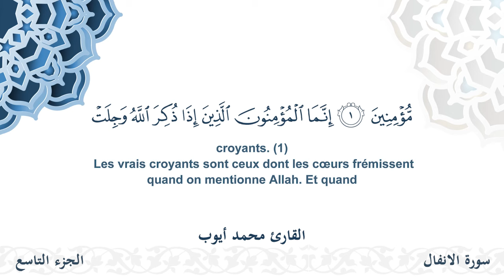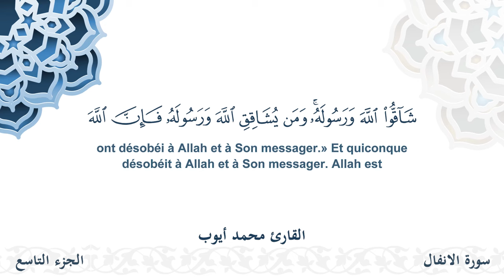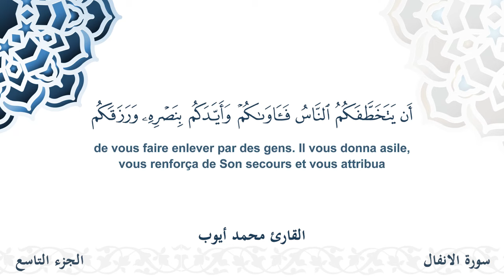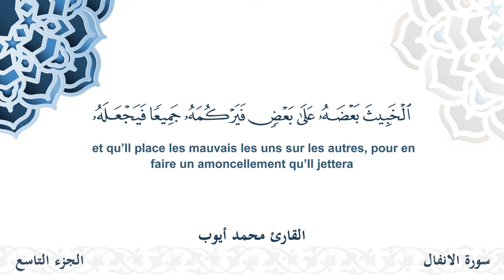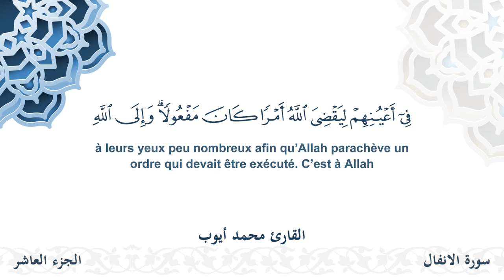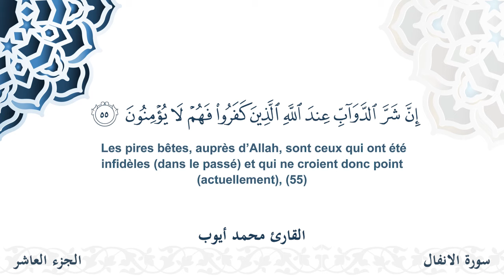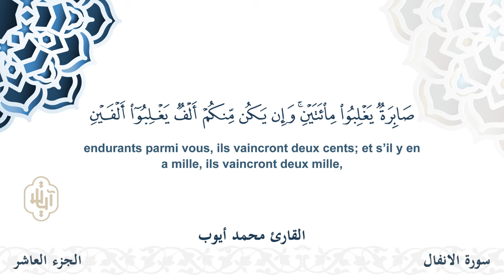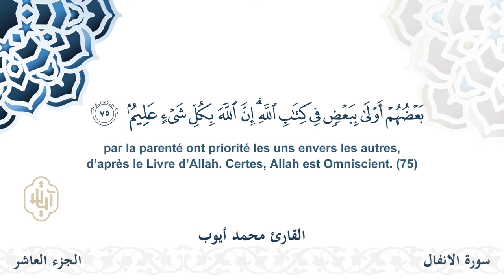سورة الأنفال - القارئ محمد أيوب | مشروع